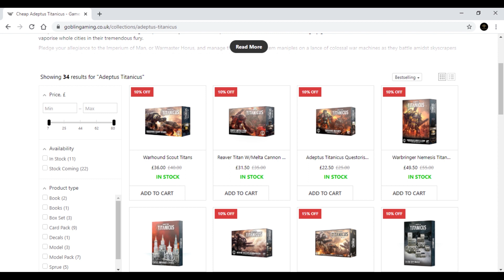Adeptus Titanicus Campaign - Crucible Forge - Campaign Update 003 Part2/2 - The Map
The Battlegroups walk as we delve into the next map movement phase. The Traitors are on the back foot and need to go on the offensive and win to push back the well supplied Loyalists!